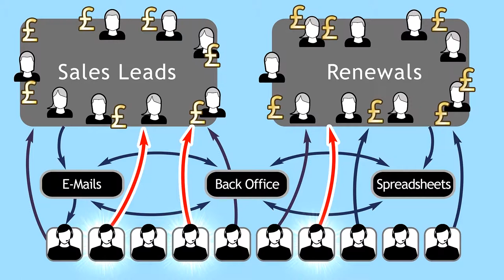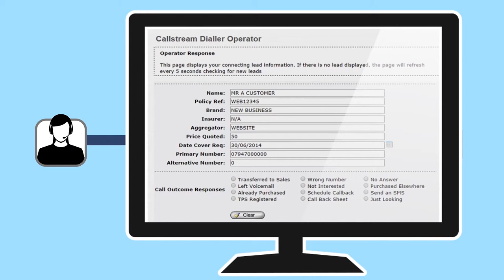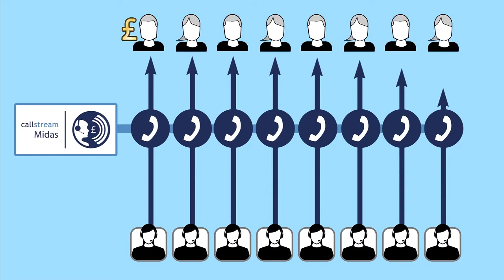Callstream Midas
Brightworks Media produced this short explainer animation for Callstream for use as part of their sales and marketing campaign.

Callstream Midas is a hosted outbound dialler that helps call centres prioritise new business opportunities while supporting their existing customers in the most effective way.